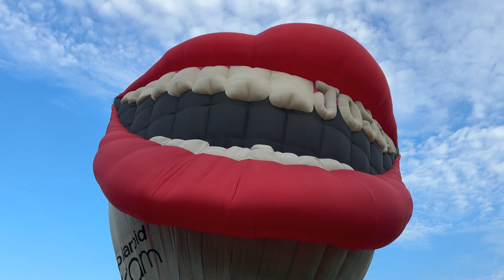MJ Ballooning | 31/07/24 - Joycam Lips Special Shape Inflation (4K UHD)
Lips back out at Ashton Court! Built in 2000, G-LIPS, known as Joycam Lips, was one of the last Flying Pictures special shapes and was the first balloon to start our collection (and obsession with shapes!) in 2021. That’s the yearly inflation done, we hope lips will be back flying next season.